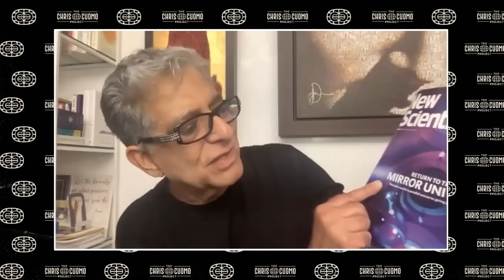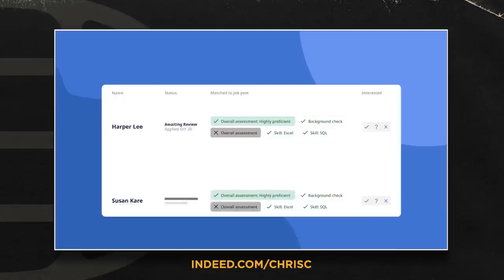Deepak Chopra on Humanity's Insanity and the Power of Joy | The Chris Cuomo Project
In this week’s episode of The Chris Cuomo Project, Deepak Chopra, M.D. (founder, The Chopra Foundation, and co-author, “Living in the Light”) joins Chris for an extensive conversation about why joy must be one’s measure of wellbeing and success, how he’s come to believe humans are an insane species and modern culture is at the peak of its insanity, why everybody in the world is a narcissist, how the world would be better if politicians expressed a sense of humor, why artists are the conscience of society, and much more.

0:00 Intro
3:08 Interview with Deepak Chopra, M.D.
54:18 What do you think?